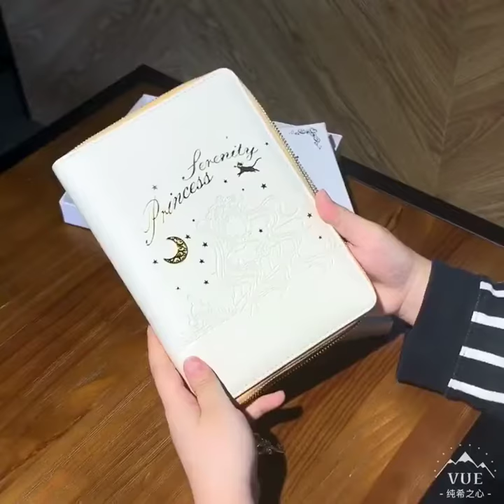Sailor Moon Notebook with Spiral Heart Moon Rod Pen